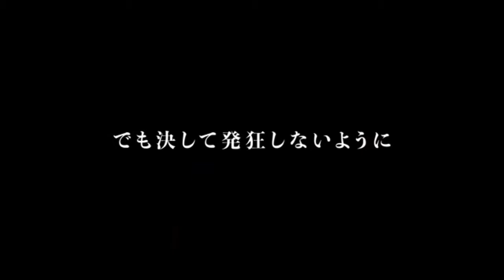ビターチョコデコレーション(cover + original)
idk, it sounds the same.
both songs are on top of eachother.